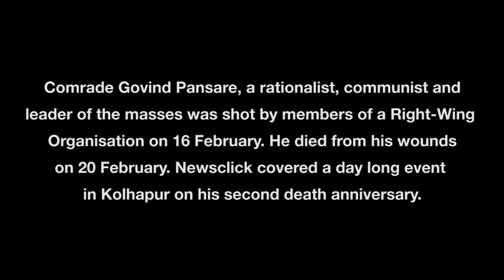Aamhi Saare Pansare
Comrade Govind Pansare, a rationalist, communist and leader of the masses was shot by members of a Right Wing Organisation on 16 February. He died on 20th February. Newsclick covered a daylong event in Kolhapur on his second death anniversary. Comrade Pansare wrote extensively on a range of subjects, including caste and the rights of minorities. He was always alive to the issues of the masses and was at the forefront of the agitation against toll tax in Kolhapur.